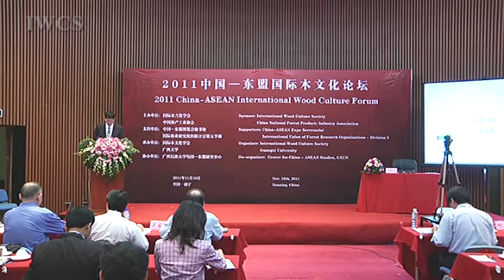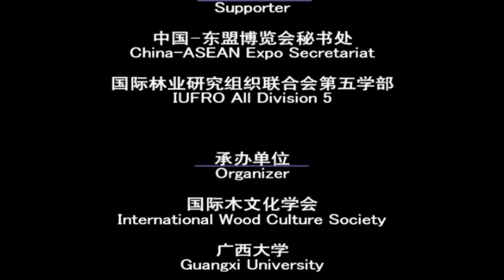Welcome Speech by Mr. Mike WenPin Hou